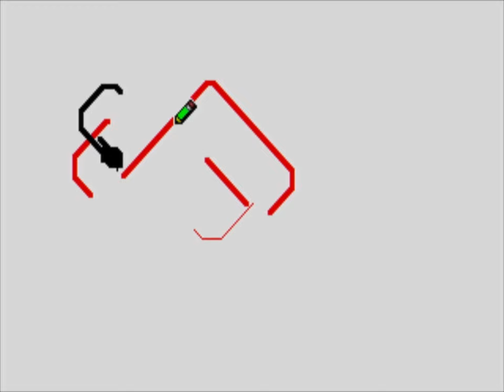[АРХИВ] Combiner - Action 52 (SMD)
Запись предоставлена неравнодушными зрителями канала, за что им большое спасибо)